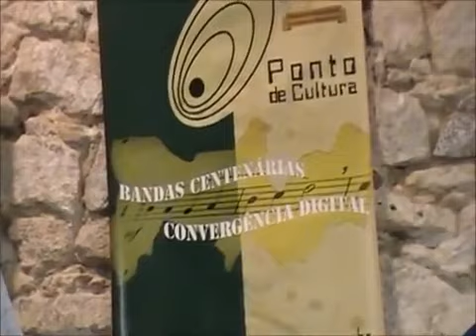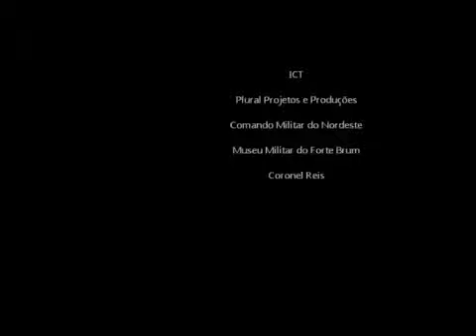Marcos FM - Projeto Encantos da Muralha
Clipe 12 - Marcos FM relato e paralelo entre o livro "O Papel das Bandas de Música" e sua evolução profissional desde a iniciação na Banda Pé de Cará de Timbaúba

FORTE DO BRUM (Recife-PE). Nos dias 21 e 22/11/2012